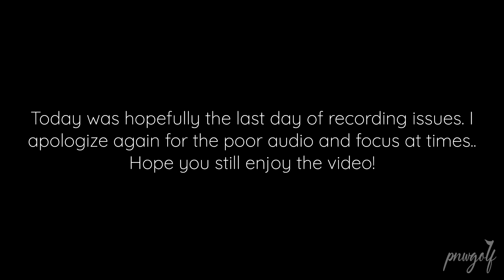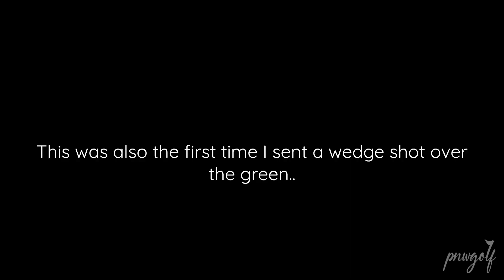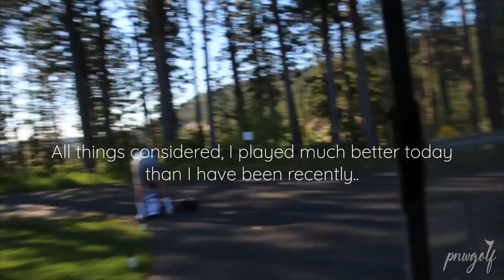Chasing Par Ep. 05 - Trending Upward (Playing with a girl's HS TEAM)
Chasing Par - My personal story as told through golf. Stroke play at some of the best courses in the Pacific Northwest on my way to becoming a scratch golfer.

In this episode of Chasing Par, I finally start finding my game again at The Creek at Qualchan -- an amazing course with some not so amazing service.. Backward shots, a near hole in one, and probably the worst 4-hole stretch of my life.

Greens & Fairways!